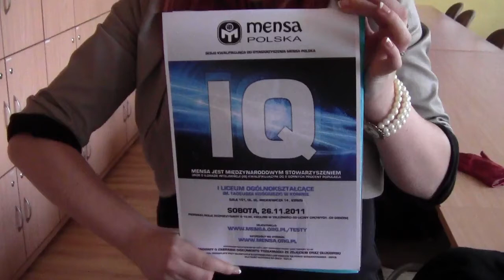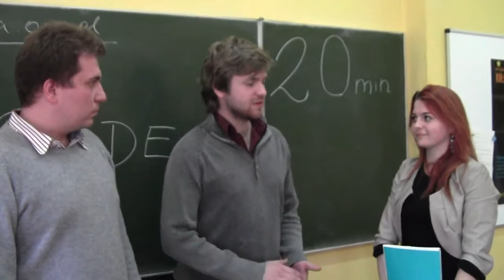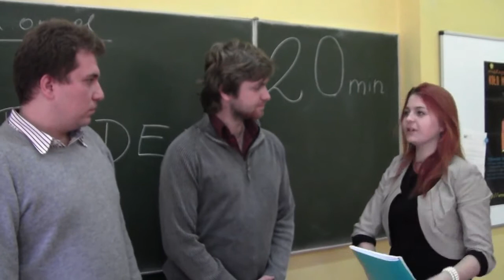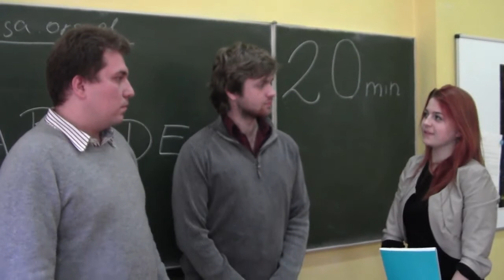Testy MENSA w I Liceum